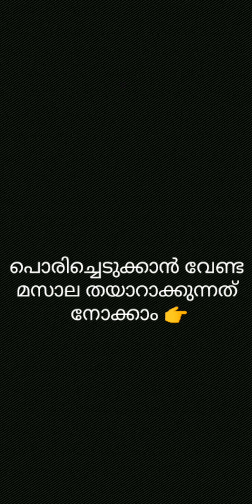മത്തി ഇങ്ങനെ ഒന്ന് ഫ്രൈ ചെയ്തു നോക്കൂ...🤤 fish fry|fish recipes